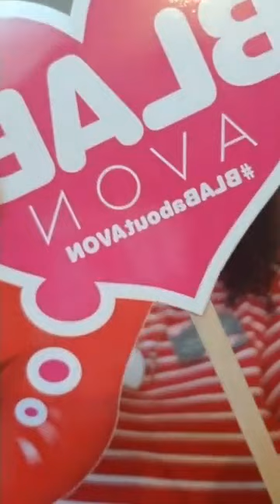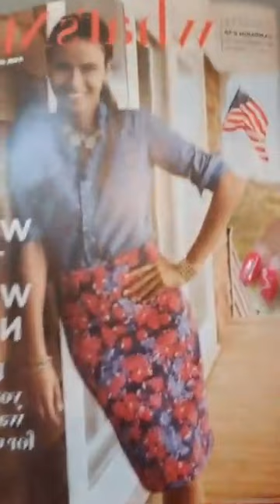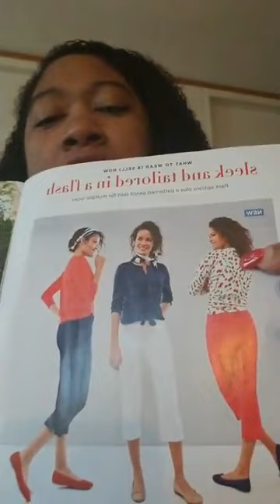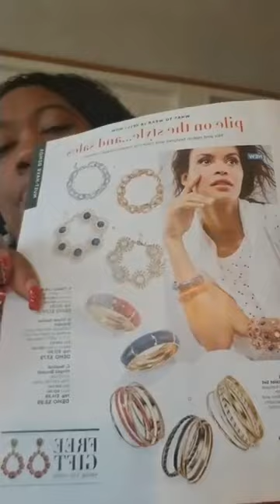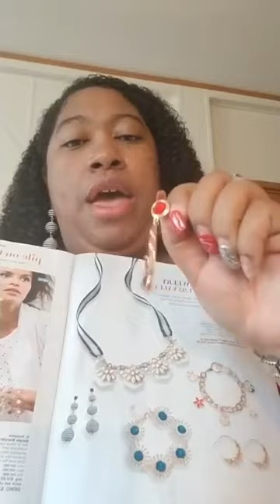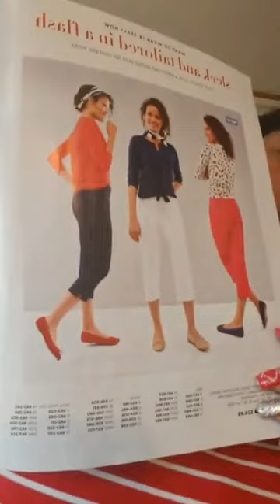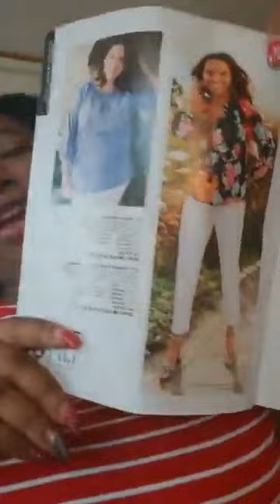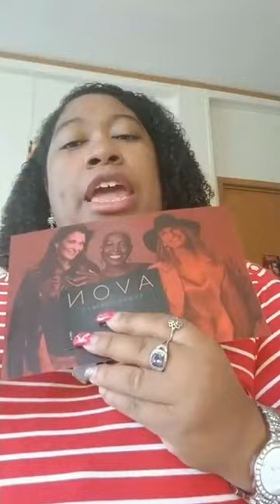March 8 2018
Team Coffee Talk with Independent Sales Representatives on the Avon Rock Stars Team.
Reviewing New Policies & Seaside Apparel  Collection  & more

Not an Avon Rep?
Use Code: dionnastevens